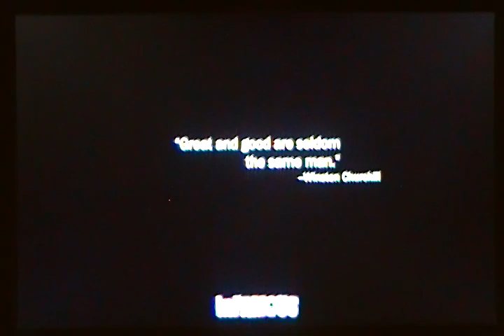Infamous (Hero) - The bridge is open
And we didn't use all the man power to look into it